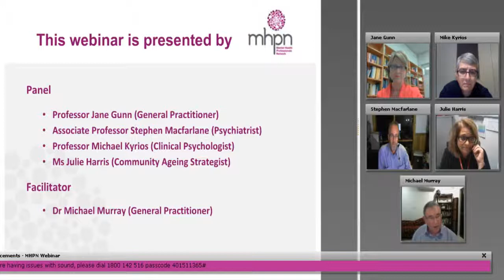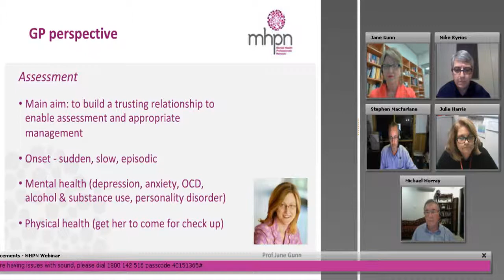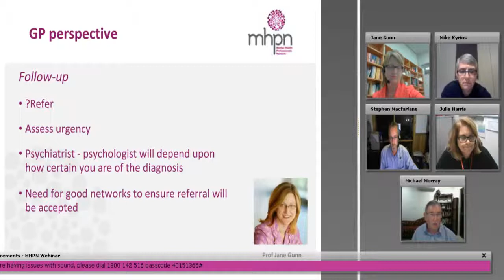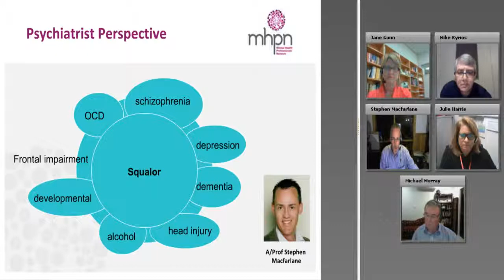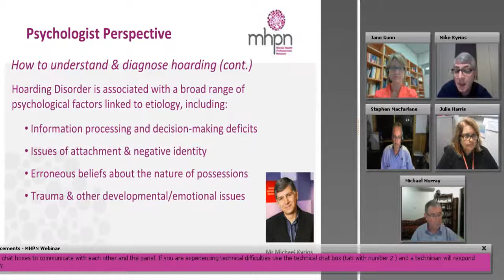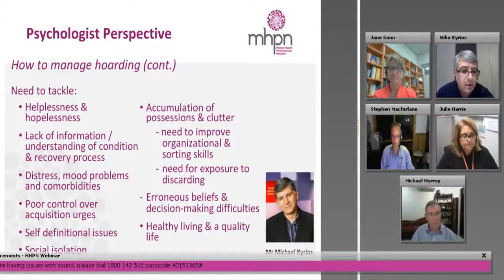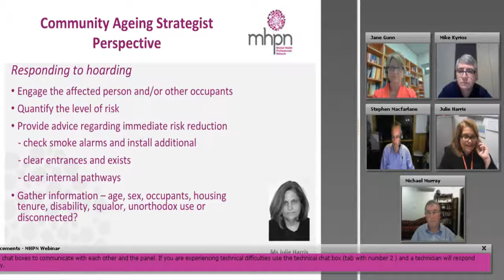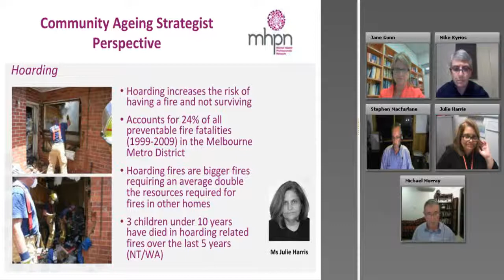Collaborative Care and Hoarding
Isabella is an older woman whose partner is worried about her hoarding. Each practitioner provides their individual perspective on providing care and explore how to work together to achieve improved outcomes for those affected by hoarding behaviour.